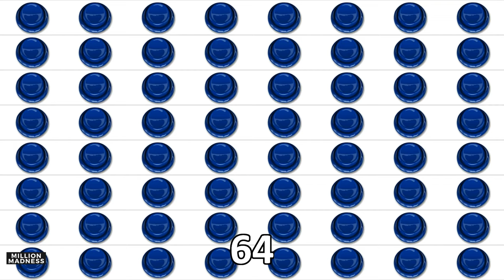Choque da uva ~ Played Over 1,048,576 Times